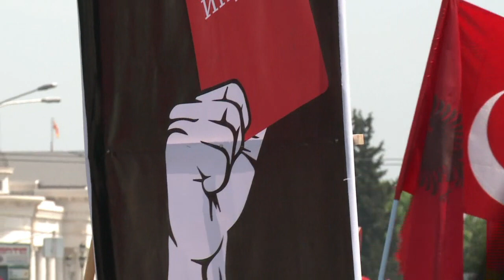Macédoine: plus de 20.000 manifestants contre le gouvernement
Plus de 20.000 personnes étaient rassemblées dimanche 17 mai 2015 à Skopje pour réclamer la démission du Premier ministre conservateur Nikola Gruevski et de son gouvernement, accusé de corruption et d'écoutes illégales à grande échelle. Durée: 01:09